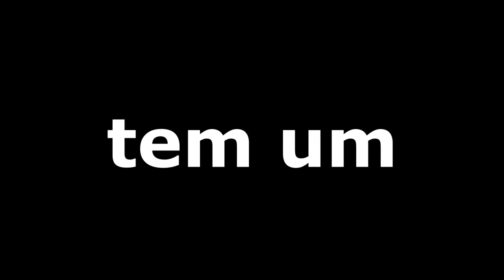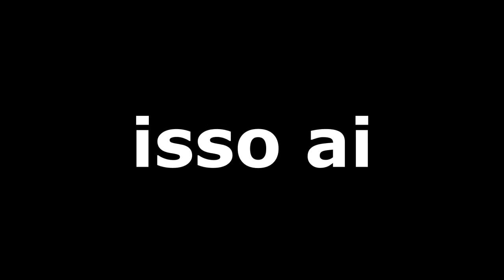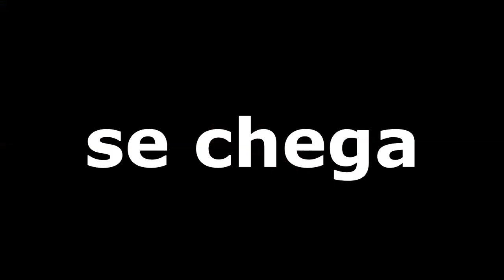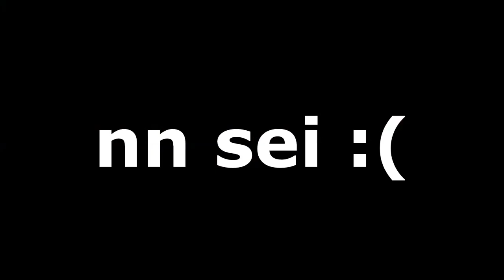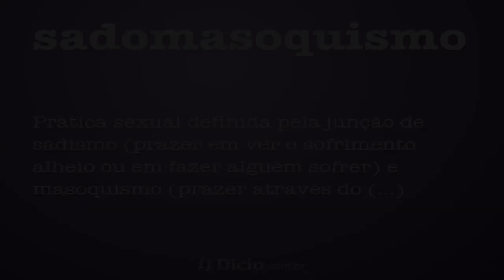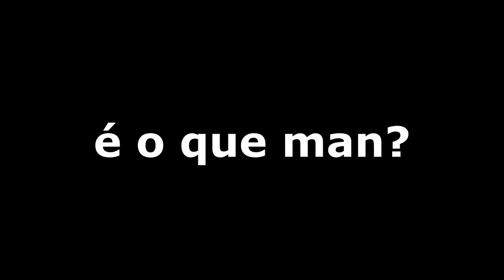DESCREVENDO YOUTUBERS COM UMA FRASE (Com o GAMI)